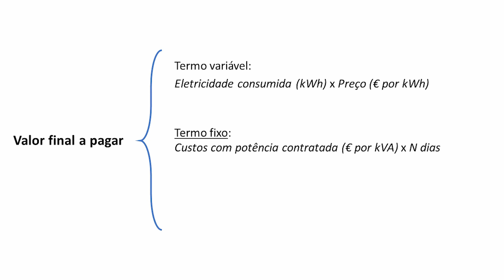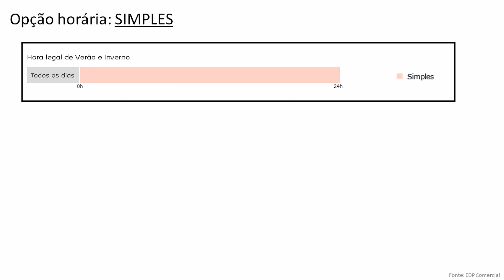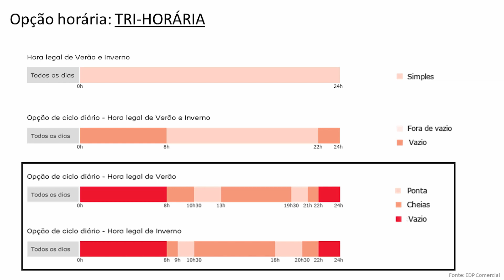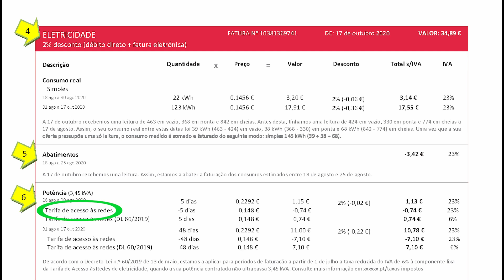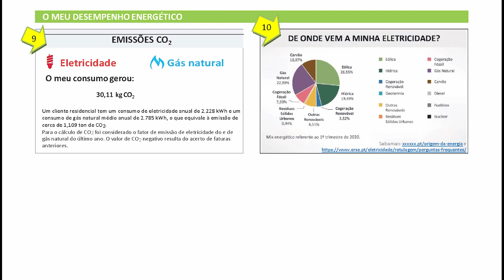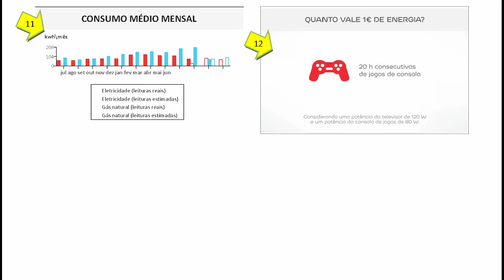Oficina Energia 2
O valor que paga pela eletricidade surpreende-o? Veja algumas ideias para o reduzir…
Conteúdo adaptado de:

Captação de voz:
Cat Empire Studios

Videezy.com
Brollstock.com

- Automatic subtitles available in several languages.